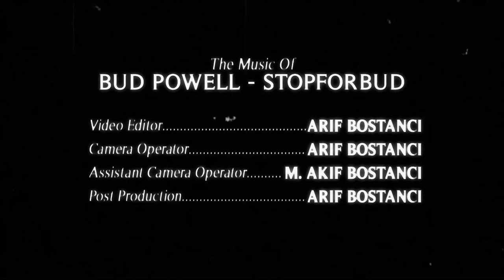Blue – Experimental Film | School Assignment